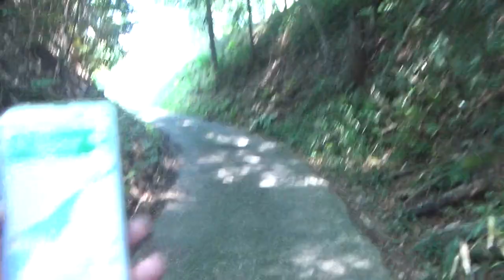別所大塚古墳 前方後円墳 125m高さ15ｍ ６世紀後半 物部氏の首長墓か？ 石室を覗けると聞いて ワクワクでやって来ましたが・・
別所町に所在する全長約125メートルの前方後円墳で、古墳の北側半分のみ周濠を築いています。石室は破壊されていますが、石室内部に石棺が存在していたという伝承があり、内部から金銅製の鈴や鏃、鎧、大刀、土器、人骨などが出土したと言われます。6世紀前半に築造された古墳時代後期の古墳です。